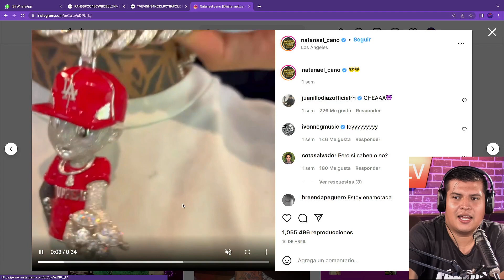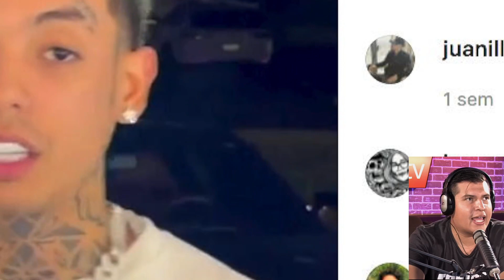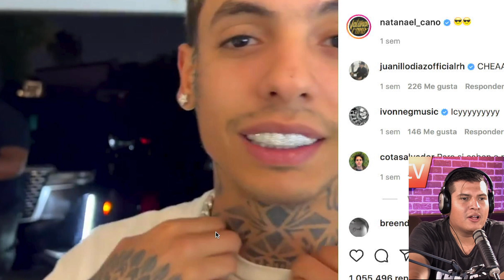¡LA NATAMANIA CONTINÚA! FAN DE NATANAEL CANO ARRIEGA TODO POR ÉL